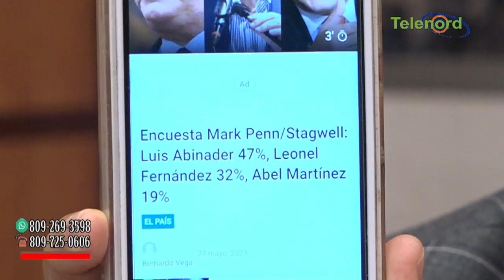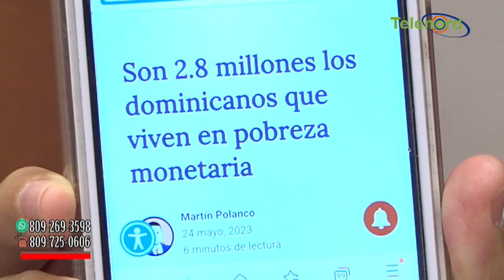Encuesta Penn and Shoen da a Luis Abinader en primer lugar analiza Omar Peralta